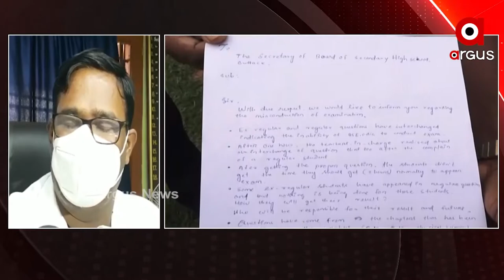ମାଟ୍ରିକ ପରୀକ୍ଷାରେ ପୁଣି ବିଭ୍ରାଟ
ମାଟ୍ରିକ ପରୀକ୍ଷାରେ ପୁଣି ବିଭ୍ରାଟ । ପରିକ୍ଷାର୍ଥୀଙ୍କୁ ପ୍ରଶ୍ନପତ୍ର ଅଦଳବଦଳକୁ ନେଇ ଦେଖିବାକୁ ମିଳିଛି ବିବାଦ । କଟକ ବୋର୍ଡ଼ ହାଇସ୍କୁଲ କେନ୍ଦ୍ର ପରିସରରେ ଏଭଳି ଘଟଣା ଘଟିଛି ।